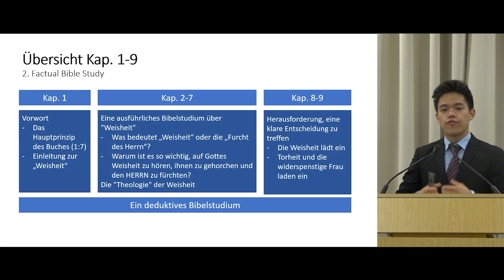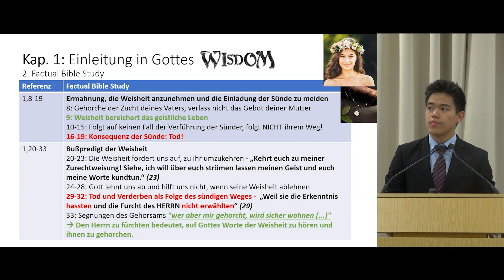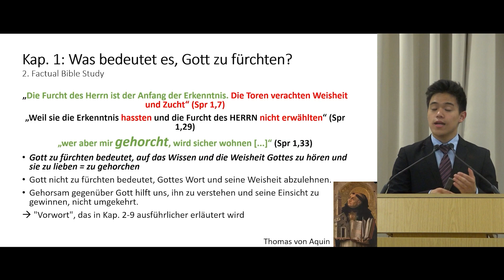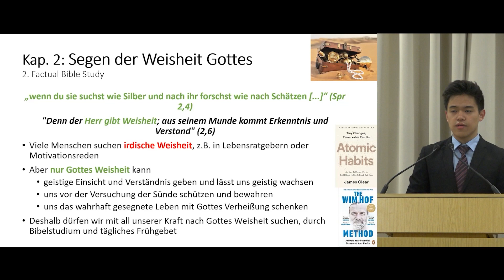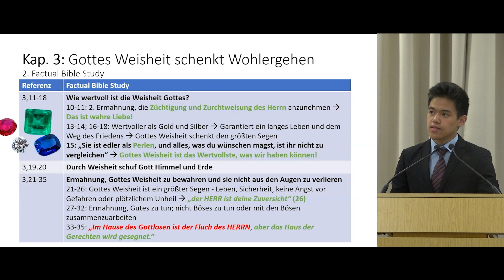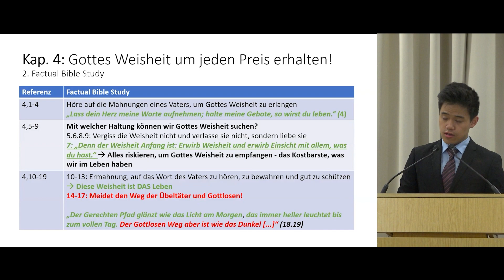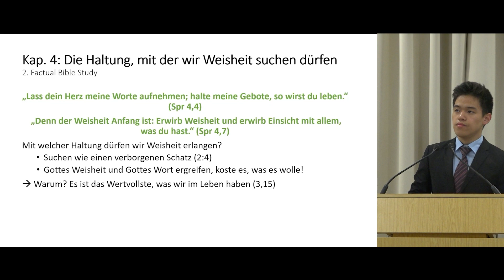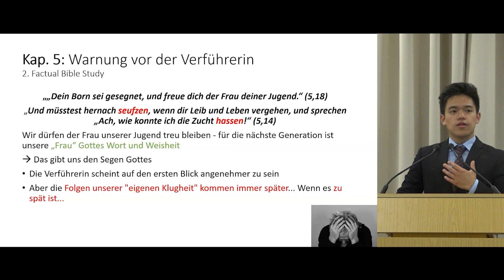Proverbs Inductive Bible Study: Chapter 1-9 ( II / III )